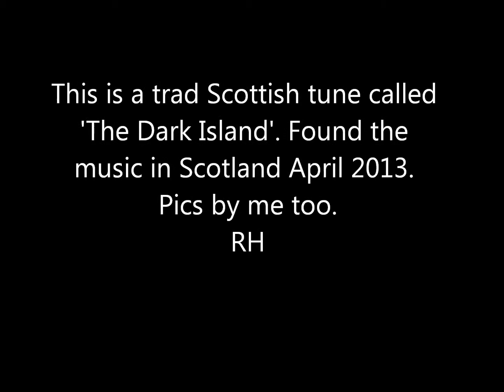The Dark Island